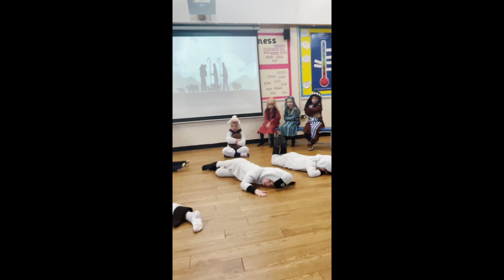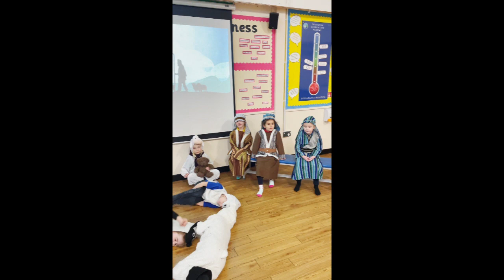Reception and Year One Nativity 2021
Congratulations to our children in Reception and Year One!